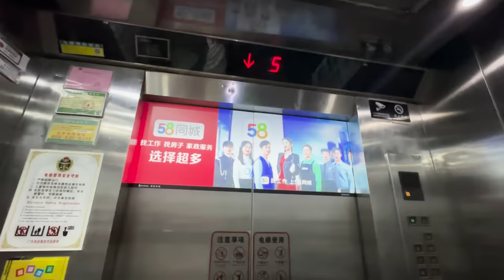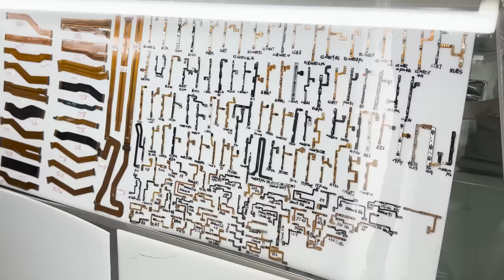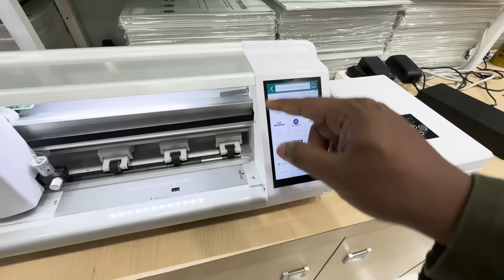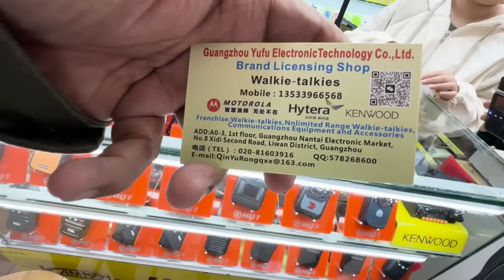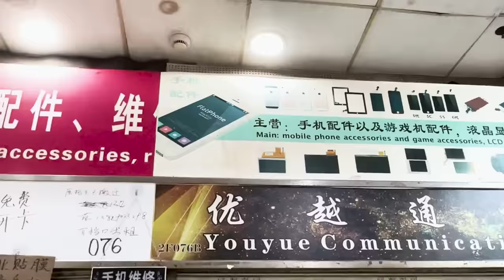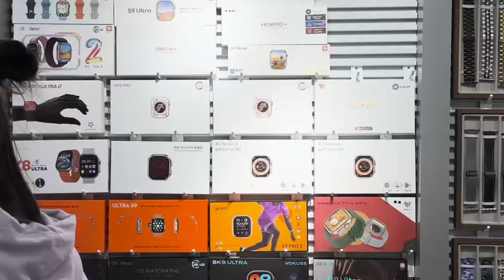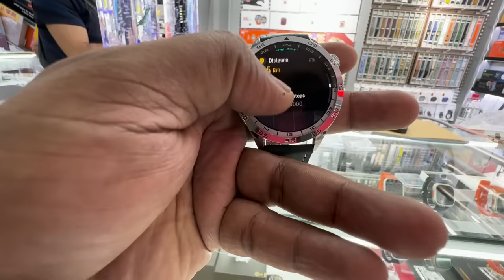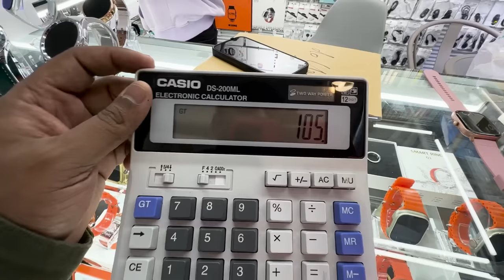இத விட கம்மியா எங்கயுமே purchase பண்ண முடியாது 😯| Cultural Park Metro 📍| Tamil Trekker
In this exciting video, join me on a journey to a vibrant Cultural Metro Park in China, where I stumbled upon a treasure trove of watches, AirPods, and various accessories. What's even more fascinating is that many Indian brands are sourcing these products to sell back home!

Explore a dazzling array of watches from both local and international brands. From classic timepieces to the latest trends, the park boasts an impressive collection that caters to diverse tastes.
Dive into the world of audio gadgets as we uncover a multitude of AirPods alternatives and other cutting-edge accessories. The park seems to be a hotspot for tech enthusiasts and savvy shoppers alike!
 Learn about the dynamic trade relationships between China and India, as Indian brands capitalize on the diverse offerings in the Cultural Metro Park. Discover how this marketplace serves as a hub for international commerce.
 Gain insights into the retail landscape as we observe Indian entrepreneurs and businesses navigating the cultural and commercial landscape of this bustling park. What drives them to source products from here?
Don't miss out on the cultural experiences, shopping tips, and the unexpected surprises we encounter along the way.

Feel free to customize this description to better fit your video content and style!